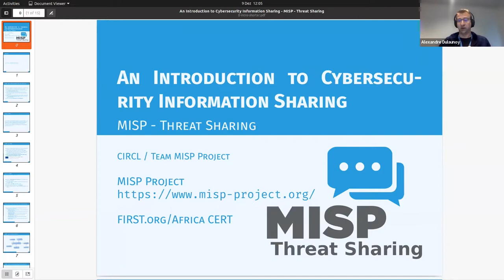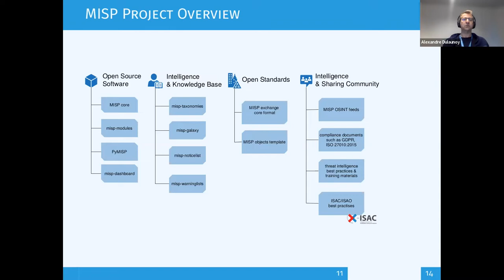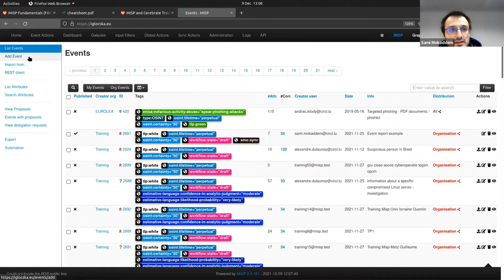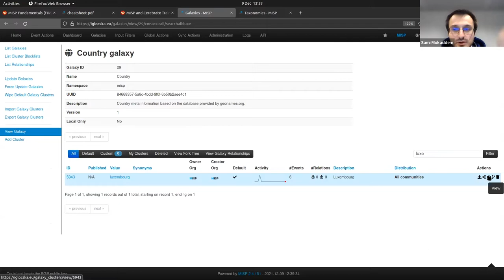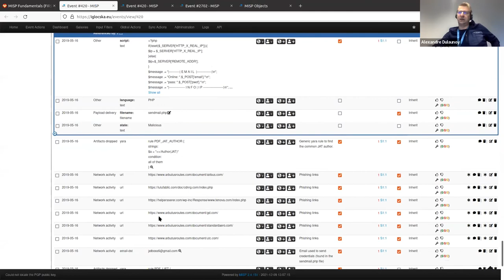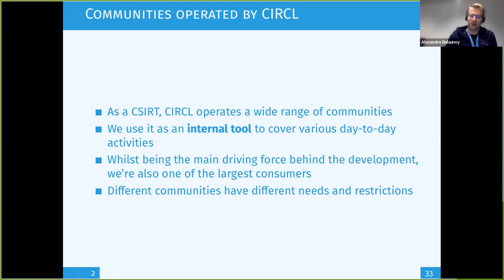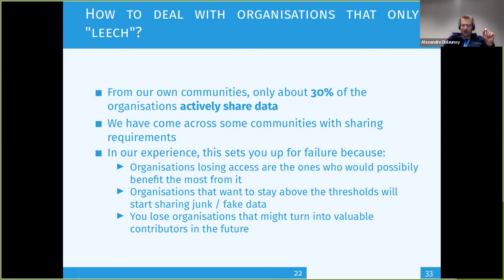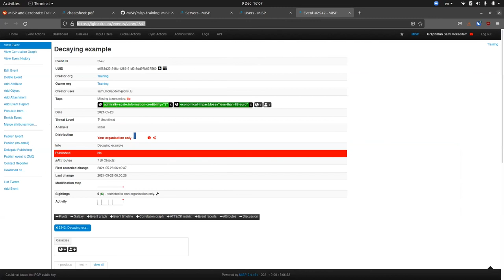Workshop: MISP Fundamentals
MISP Fundamentals - The MISP session will demonstrate how the open source Threat Intelligence Platform functions; we will explain how to share, comment and contribute and analyse information using MISP. The MISP standard and data model will be demonstrated to show how to use MISP in real cyber security incidents and intelligence use-cases.

Trainers
Alexandre Dulaunoy encountered his first computer in the eighties, and he disassembled it to know how the thing works. While pursuing his logical path towards information security and free software, he worked as senior security network consultant at different places (e.g. Ubizen, now Cybertrust). He co-founded a startup called Conostix, which specialised in information security management. For the past 6 years, he was the manager of global information security at SES, a leading international satellite operator. He is now working at CIRCL in the research and operational fields. He is also a lecturer in information security at Paul-Verlaine University in Metz and the University of Luxembourg. He is also the lead developer of various open source tools including cve-search and member of the MISP core team.

Sami Mokaddem is a civil engineer graduated from the Université catholique de Louvain (UCL). He is the lead developer of the situational awareness tool called misp-dashboard used for the MISP threat intelligence platform. He works at CIRCL.